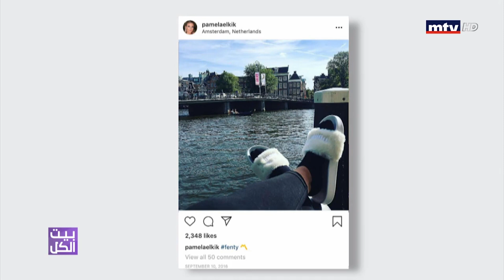بيت الكل - باميلا الكيك تعرض الأزياء داخل الاستديو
شاهدوا إعادة جميع الحلقات عبر الرابط الاتي:
“Beit el Kell” is a new entertainment show to be presented by Adel Karam. The show is based in Adel’s “house” to which he invites guest stars every week for an evening of fun and laughter with singing and new segments. Co- Presenting with Adel are Abbas Jaafar and Adele Jamaleddine who decide to live in his “house” and make life hell for him. They also have weekly segments in the show. Also on set there will be a band that provides constant entertainment. There will also be some acting skits in the program with the guests.